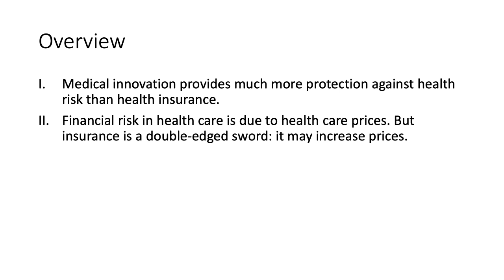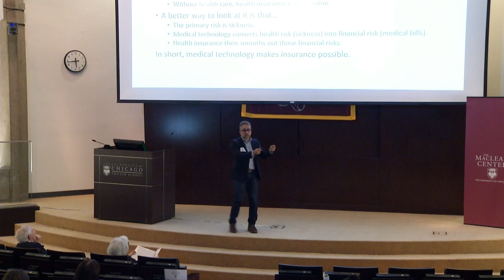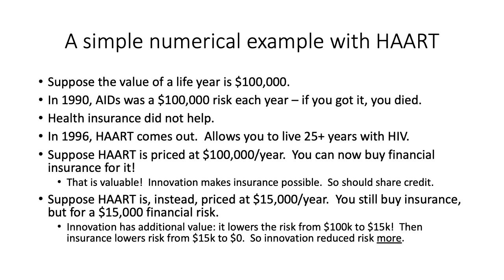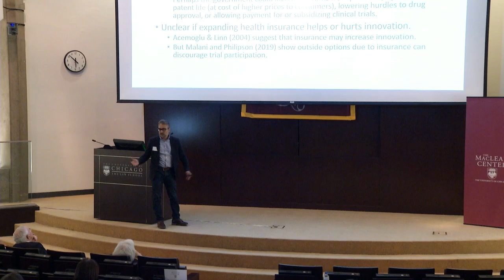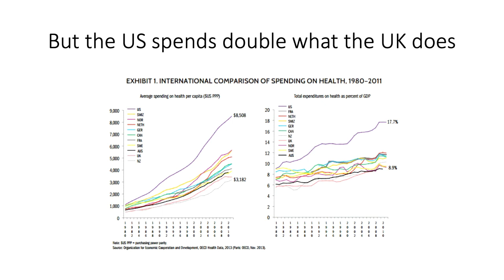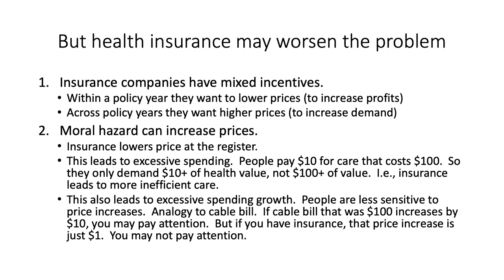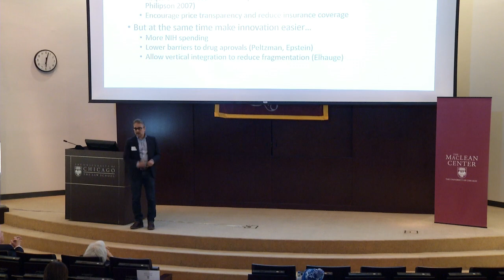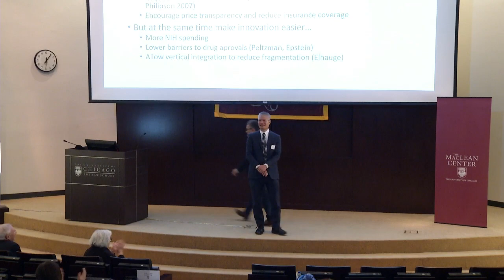Anup Malani - The Need to Restructure Health Policy around Innovation